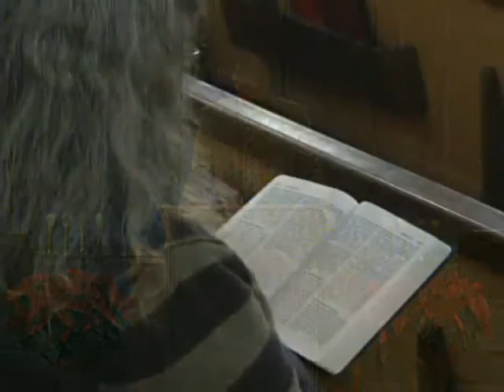Road To Emmaus 1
Message Preached December 23rd, 2012
Speaker: Phil Enlow
Link to movie "Road To Emmaus" in HD: